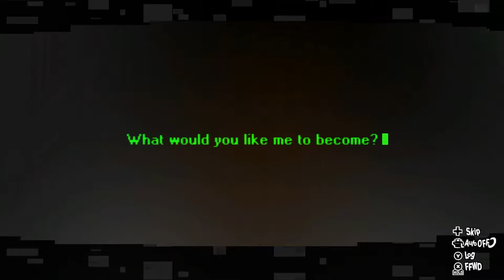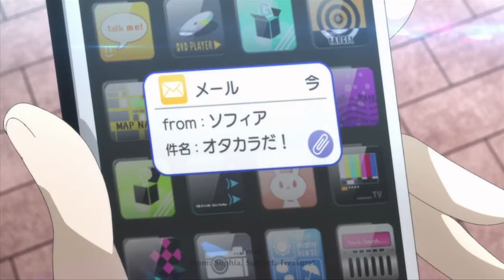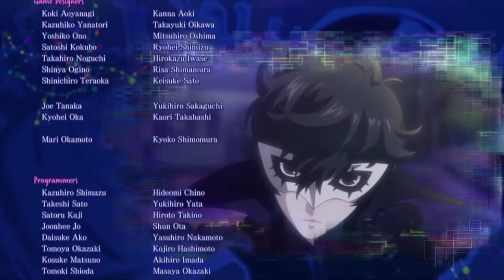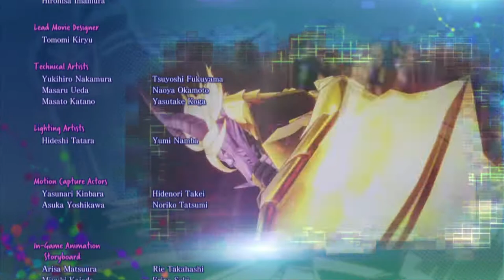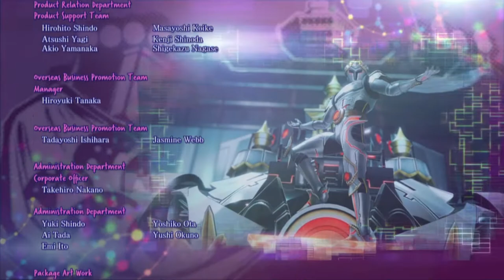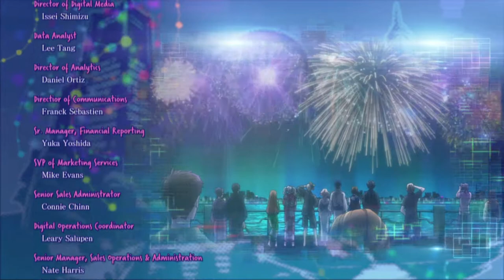Persona 5 Strikers- Ichinose Scenes Japanese (Eng Sub)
Persona 5 Strikers- All of Ichinose Kuon Scenes in Japanese English Subtitles

Who knew that Pitohui from Sword Art Online: Gun Gale Online went from a GGO player to a creator of EMMA in Persona 5: Strikers. One thing that Pitohui and Ichinose have in common are their personality they still both sound frank and cheerful.